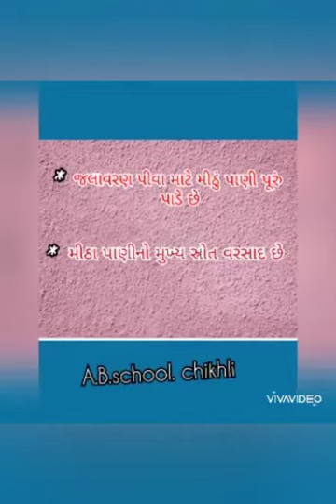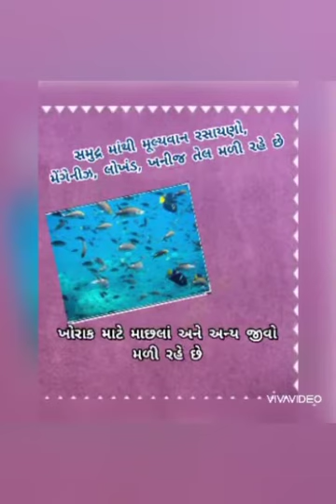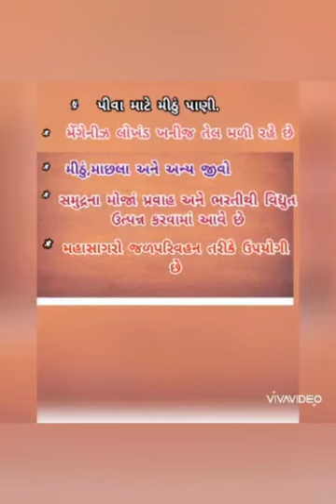Std 8 G.S.S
Video from Bijal Parekh